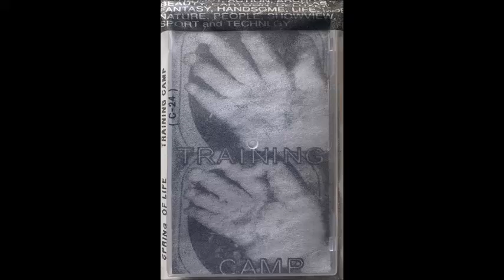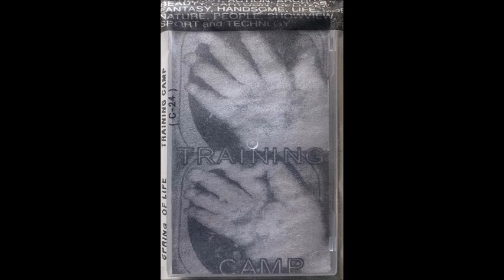Spring of Life – Training Camp [FULL CS]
self-released, 2024

00:00. Stages of Fostering / Outpost
11:24. Educational Practice / Facilities